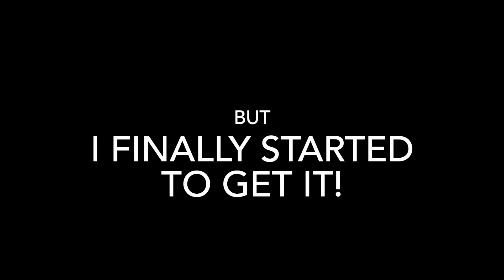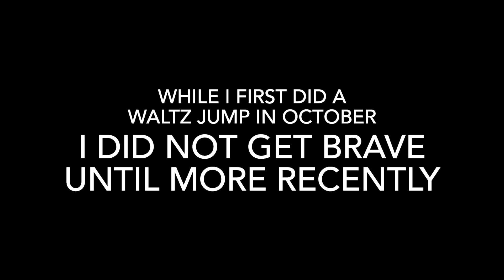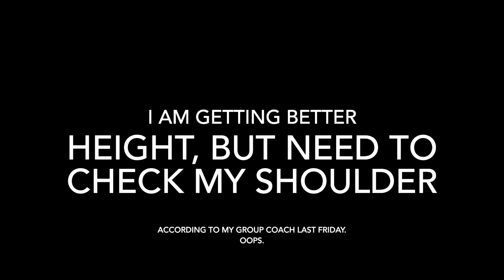Adult lefty skater Salchow, waltz jump, & back crossover progress (one year since 1st LTS class!)